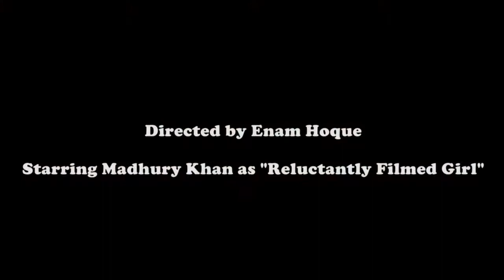A Rainy Summer Night